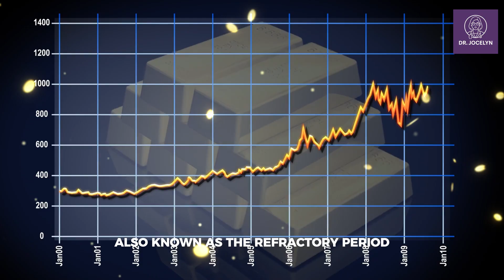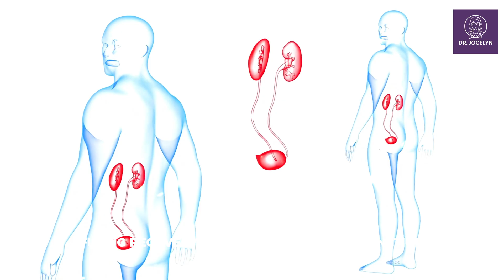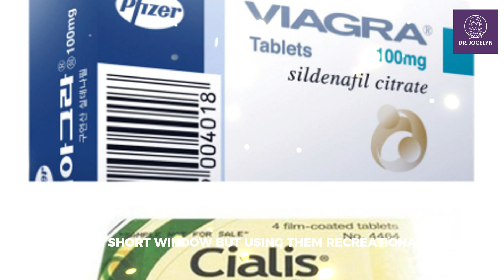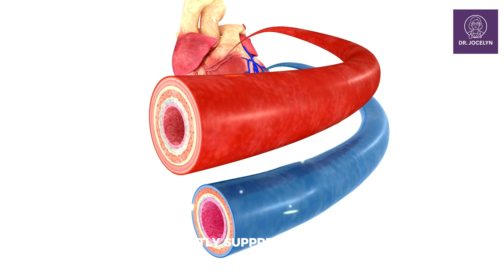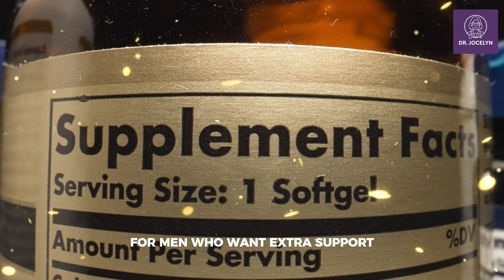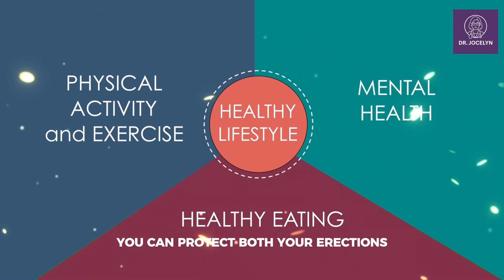Masturbation & Erections: The 20-20-20-90 Rule Explained by a Urologist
Welcome to Dr. Jocelyn | Men’s Health Channel, where science, psychology, and real medical experience come together to help men understand their bodies — without shame or confusion.

In this video, Dr. Jocelyn, a practicing urologist with over 5 years of clinical experience, explains one of the most misunderstood topics in men’s health: the connection between masturbation and erections — and why most men confuse natural recovery time with erectile dysfunction.

You’ll discover the 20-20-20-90 Rule, a simple and science-based guide that reveals how your recovery window (refractory period) changes as you age — from 20 minutes at age 20… all the way to 20 days at age 90. Understanding this rule can help you manage performance anxiety, build confidence, and maintain healthy intimacy at any stage of life.

Dr. Jocelyn also breaks down:
✅ The four most common mistakes men make with erections and recovery — and how to fix them.
✅ How to work with your body instead of against it.
✅ Practical, evidence-based habits to naturally boost stamina, testosterone, and blood flow.
✅ Why rest, nutrition, and stress management are just as important as any supplement or medication.

This isn’t about gimmicks, shortcuts, or shame. It’s about science, biology, and confidence.

If you’ve ever wondered:

“Is masturbation causing my weak erections?”

“Why does it take longer to get hard again as I get older?”

“How can I improve recovery and performance safely?”
Then this video will give you clarity, relief, and a plan you can start today.

👨‍⚕️ About Dr. Jocelyn:
Dr. Jocelyn is a urologist who specializes in men’s health and sexual medicine. Her mission is to empower men through education — removing myths, fear, and misinformation so you can live with dignity and confidence.

👉 If this video helps you:
• Hit LIKE to support more men’s health education.
• Drop a comment with your age range and location — it’s inspiring to see how far this community reaches.

This video was written by a licensed urologist and represented using AI voice and visual tools for clarity, accessibility, and presentation quality. The information shared is medically reviewed, factual, and designed to educate — not to mislead or impersonate a real person.

Dr. Jocelyn’s AI representation is used solely for informational and educational storytelling consistent with YouTube’s content and impersonation policies.